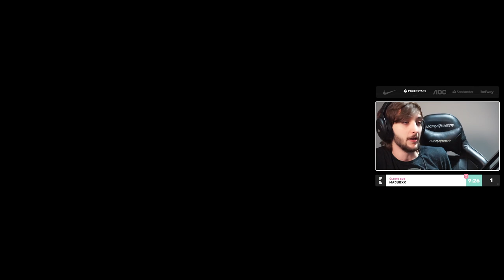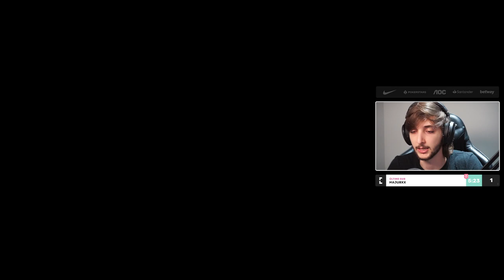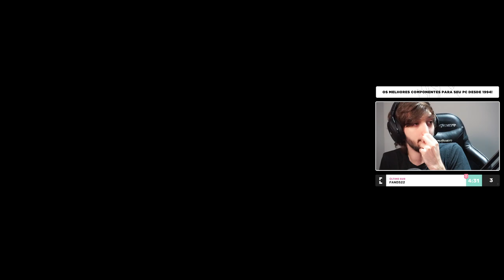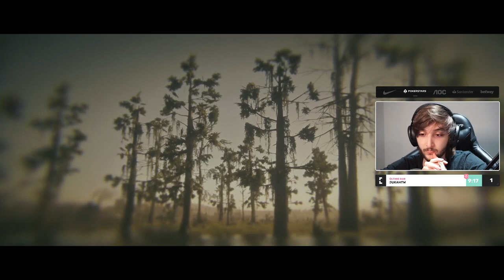CALANGO JOGANDO RED DEAD REDEMPTION 2 #17